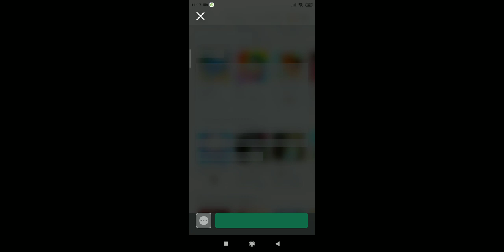Roblox death runs 😬😬😬